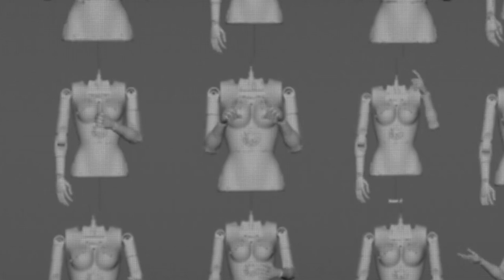Life in the Uncanny Valley: Sophia Has an Artistic Meltdown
Welcome to Life in the Uncanny Valley, produced by Hanson Robotics and starring Sophia the Robot. This is an experimental, ongoing video series about exploring the human-robot connection, compassionate AI development, and what it means to push beyond the boundaries of robotics technology.

Sophia’s existence is far from ordinary. Seen through her eyes, expect the unexpected with behind-the-scenes footage, Sophia’s insightful yet quirky, awkward and humorous moments addressing a wide range of real world, human-robot connection topics.  In this episode, “Sophia Has an Artistic Meltdown,” she questions whether the spirit of the artist can be captured and encoded into non-living artifacts and can neural networks resonate in parallel with the human soul?

Please let us know what you think in the comments section and if you like this, please like, subscribe and hit the notification bell to be alerted when we post new episodes! We’ll see you in the uncanny valley!

Credits:
@coolkneetsk - Direction & Camera
@macalerlix- Camera & Lighting
@chongjanssen- Sound
@productionave - Editor